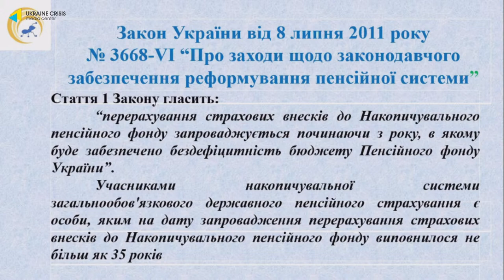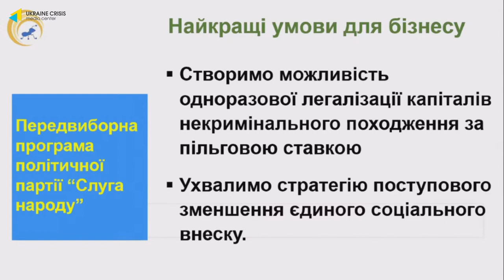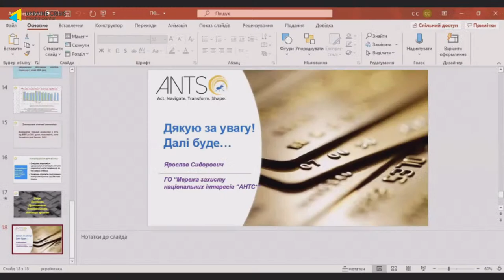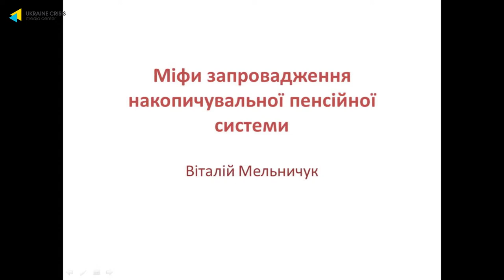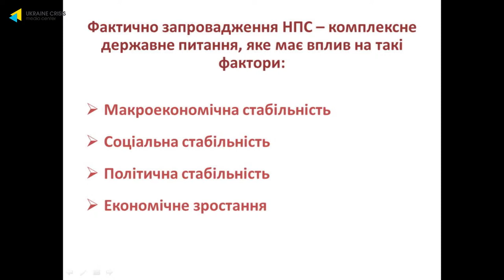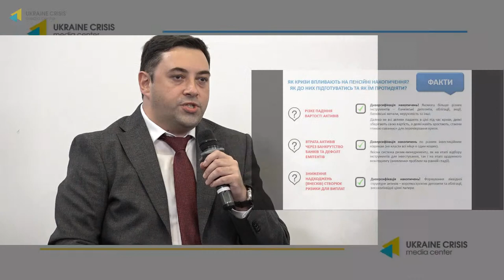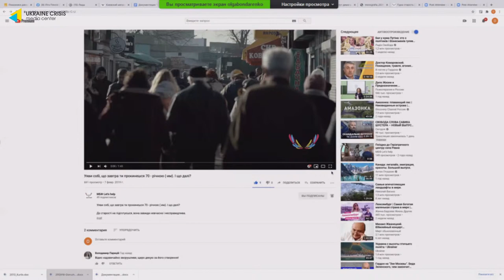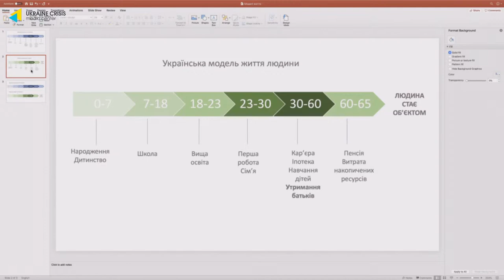Retirement savings: myths and reality. UCMC 02.11.2020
Topic: Retirement savings: myths and reality

SPEAKERS :
Maryna Lazebna, Minister of Social Policy, PhD
Timur Khromayev, Chairman of the National Securities and Stock Market Commission
Viktor Kozyuk, Doctor of Economics, Professor, Head of the Department of Economics and Economic Theory, Western Ukrainian National University, Member of the Board of the National Bank
Yaroslav Sydorovych, Member of the Board of National Interests Advocacy Network “ANTS” NGO, Mathematician, Expert in budget, tax, financial policy, IT, former Head of the Main Department for the Reforms Implementation, Administration of the President of Ukraine, 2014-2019
Oleh Ustenko, Ukrainian economist, advisor to the President of Ukraine, Member of the Supervisory Board of the International Blazer Foundation.
Vitaliy Melnychuk, PhD, Associate Professor of the National University "Kyiv-Mohyla Academy", Vice President of the investment company "KINTO", Zhytomyr Mayor in 1990–1992, MP of the 1st convocation of Ukrainian Parliament
Yaroslav Savchenko, Director of AMC "Vseswit", expert of the Ukrainian Association of Pension Fund Administrators
Olha Bondarenko, Founder of “Let's Help” Charitable Foundation, Chairman of the Board of Private Pension Fund “Vzaiemodopomoha”
Hryhoriy Ovcharenko, Director of Upinvest, Head of Local Asset Management at ICU
Tymofiy Mylovanov, Minister of Economy, Trade and Agriculture of Ukraine, Honorary President of the Kyiv School of Economics